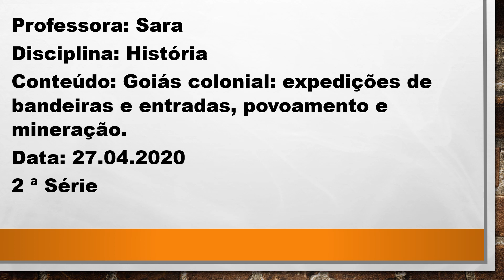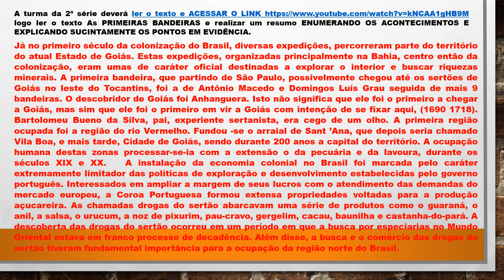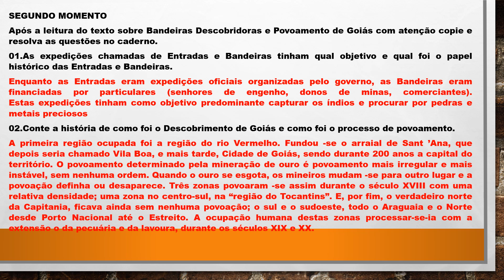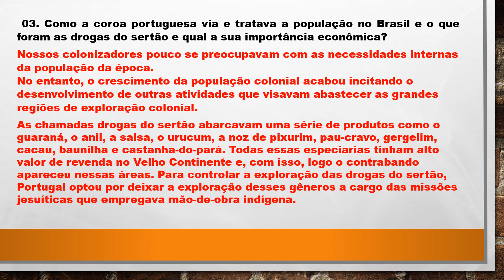2ª série História - GOIÁS BANDEIRAS E ENTRADAS - resolução dos exercícios do dia 27/04/2020